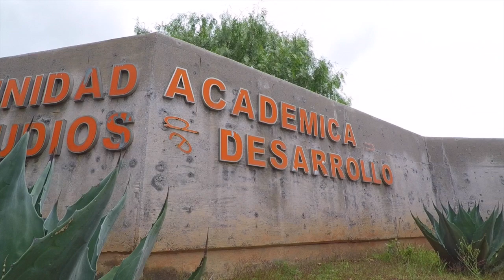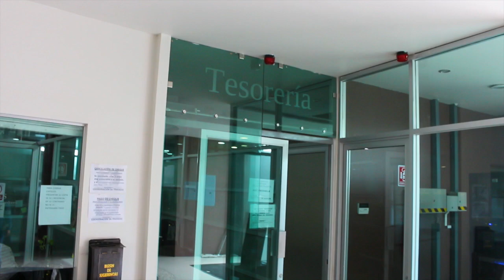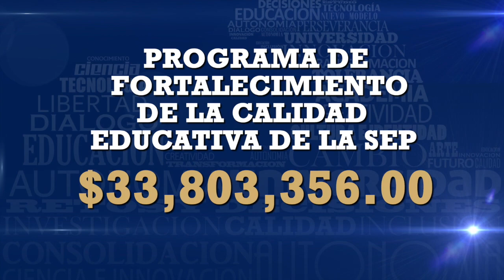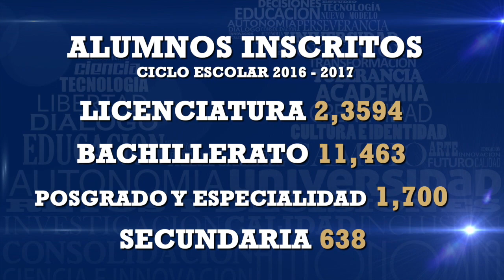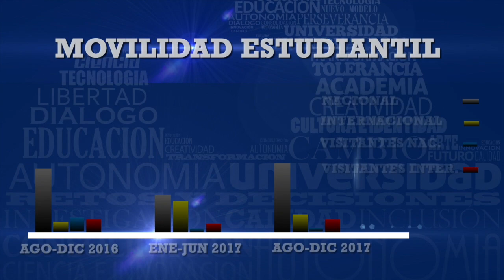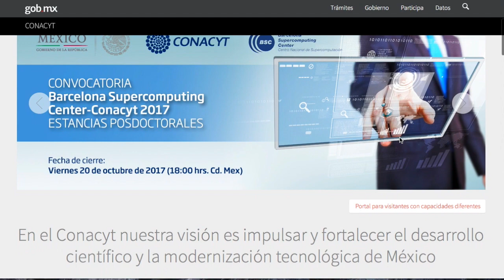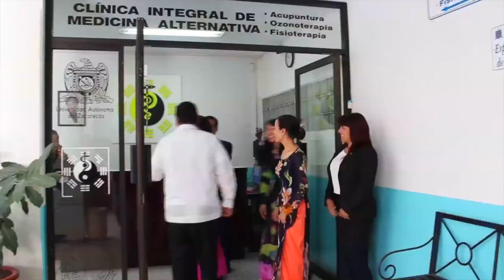1er Informe de Actividades. Dr. Antonio Guzmán Fernández, rector de la UAZ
Video sobre el Primer Informe de Actividades de la gestión del Dr.  Antonio Guzmán Fernández, rector de la Universidad Autónoma de Zacatecas.